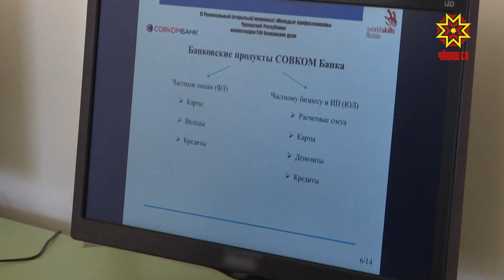«Банк ĕçĕнче» палăрнă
«Ворлдскилс» тĕнчери çамрăк ăстасен чи пысăк ăмăртăвĕ шутланать. Нумаях пулмасть Питĕрте иртне Раççей чемпионатĕнче «Банк ĕçĕ» компетенцире Шупашкарти коопераци техникумĕн студенчĕ палăрнă.